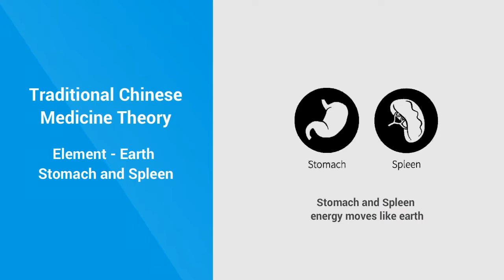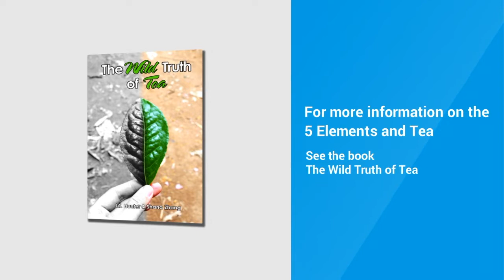Fire Element Tea - For Stomach and Spleen